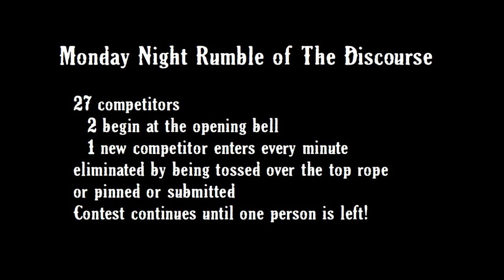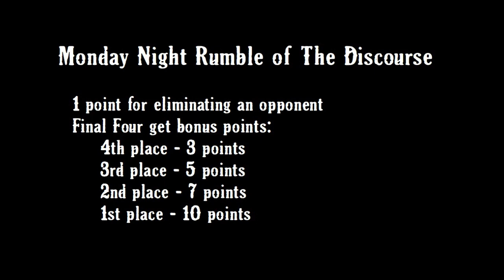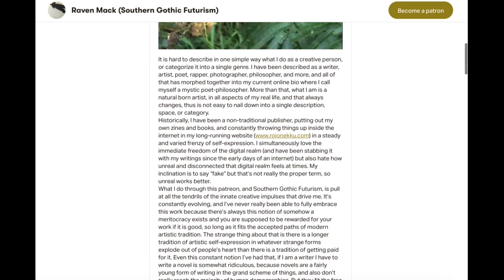Monday Night Rumble of The Discourse - Spring 2023 Series - Week 1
Monday Night Rumble of The Discourse returns for our Spring 2023 series - 6 weeks of 27 competitors from across the political spectrum (both real and unreal) doing battle to accumulate points towards our 7th week finale, to crown a Spring 2023 Champion of The Discourse. The Police State won the Winter 2023 series, but a slew of political figures have been pushing themselves into the spotlight lately. LET'S SEE WHAT HAPPENS!
Support your local dirtgod!